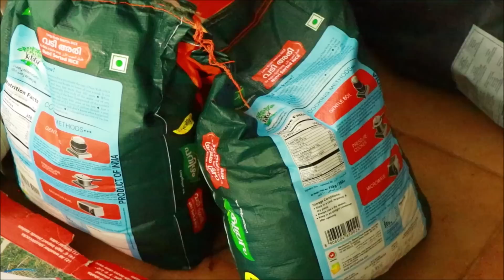ഭൂമിക്കടിയിൽ ഉള്ള ഞങളുടെ വീട് തുറക്കാത്ത എൻ്റെ വീട്ടിലെ ഒരുവാതിൽ ഇവിടെ ഉണ്ട് HOME TOUR MIA KITCHEN